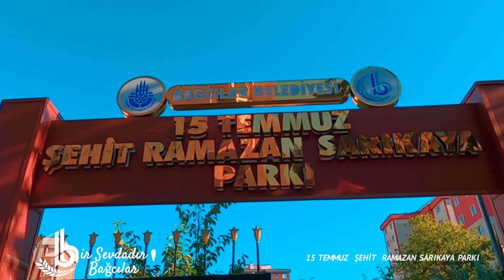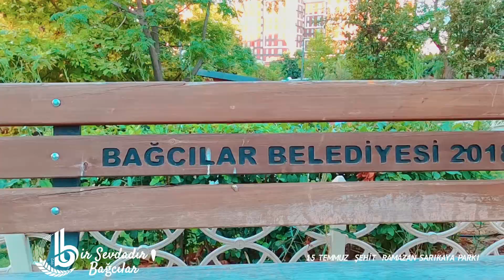15 TEMMUZ ŞEHİT RAMAZAN SARIKAYA PARKI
15 TEMMUZ MAHALLEMİZDE BULUNAN  ŞEHİT  RAMAZAN SARIKAYA PARKI